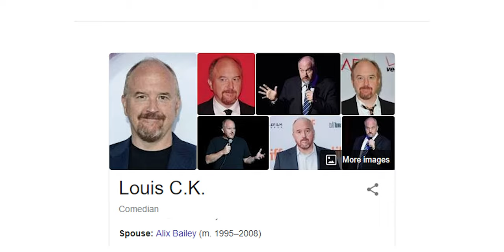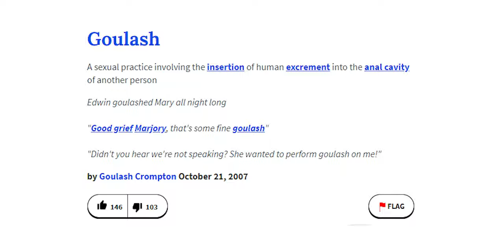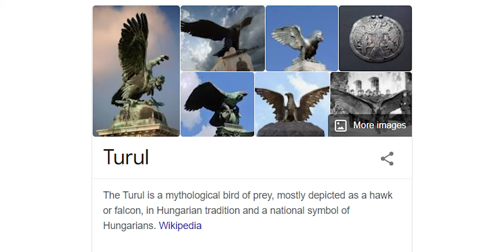EASY channel name help! - What's my name again ?!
In this video, I bring up ideas on how to form your personalized YouTube channel name, because coming up with a good branding can be one of the biggest cause of a steady channel.
With this step, I'm not only giving you ideas but I go ahead and change my channel name as well.